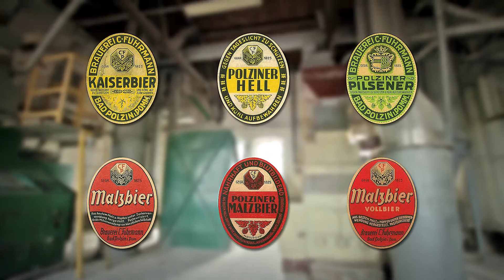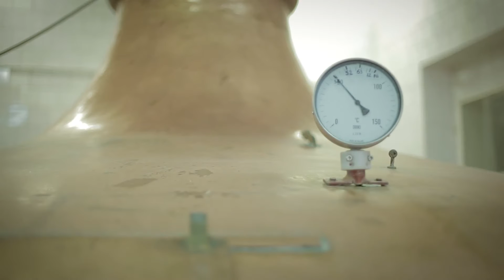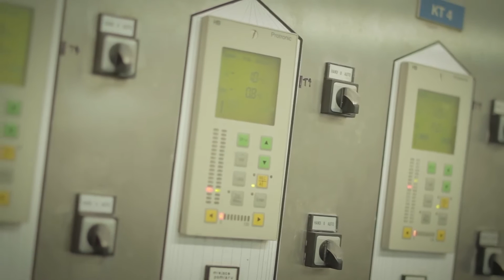Polish male voiceover sample - Adrian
Polish male voiceover talent Adrian is ready to voice your next upcoming video's Polish version in Poland